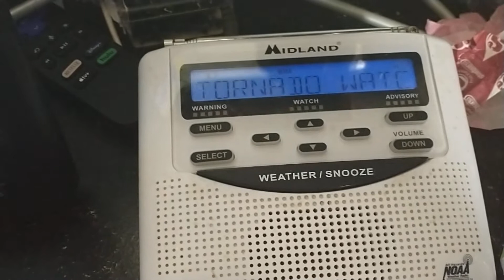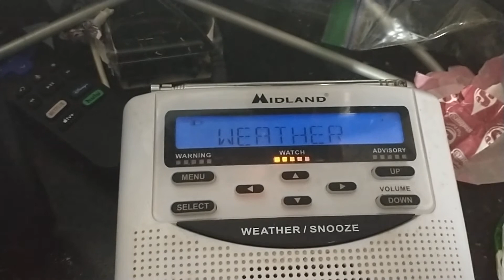EAS Alert #163. Tornado Watch.